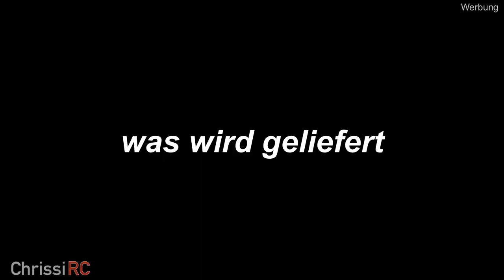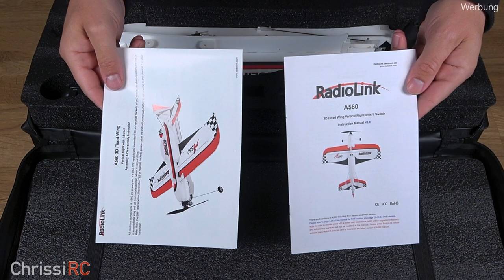Jetzt kann jeder Torquen! Radiolink A560 Version V2 mit Gyro und Torque-Funktion | RTF | Full Review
Timeline:
00:00 Einleitung / introduction
00:41 was wird geliefert /whats in the box
03:44 Zusammenbau / assembbly
06:24 Die Fernsteuerung und Funktionen / transmitter and functions
09:50 Detailaufnahmen / beauty shots
10:30 Fliegen mit dem A560 / flying outside
13:48 Fazit / final opinion

Hier zeige ich euch einen coolen RTF Einsteiger 3D Flieger (Shockflyer)
Er lässt sich sehr schnell Zusammenbauen und auch wieder Auseinanderbauen.
Er hat einen Gyro verbaut mit 6 unterschiedlichen Funktionen.
Unteranderem auch 2 Modis zum stabilisierten Torquen. Jetzt kann jeder Torquen!

@Chrissi RC